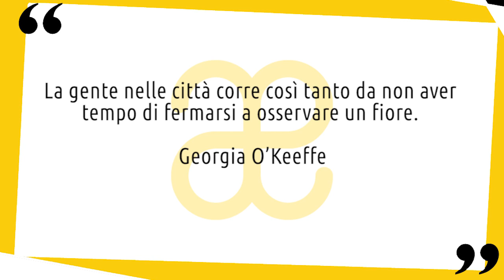Georgia O'Keeffe: vita e opere in 10 punti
Breve biografia della vita e delle opere di Georgia O'Keeffe artista statunitense tra i pionieri del modernismo 😉 Nuovo video della serie artistiin10punti ▼▼CONTINUA SOTTO▼▼

Pittrice americana, cresciuta in una famiglia numerosa, Georgia O’Keeffe espresse presto il suo talento creativo. Allieva di William Merrit Chase a New York dal 1907, presto si ribellò all’Accademismo e all’imitazione dei pittori europei. Particolarmente importante per lei fu lo studio con Arthur Wesley Dow, attento cultore dell’arte cinese e giapponese. Arthur riteneva che l’arte dovesse essere espressione dei sentimenti dell’artista, resi attraverso una composizione armonica di linee, colori e tonalità. Tutte idee che la O’Keeffe mise in pratica dal 1915 e che costituirono la base del suo stile che la collocò tra i pionieri del modernismo in America.

LETTURE CONSIGLIATE
➡ Georgia O'Keeffe. Ediz. illustrata